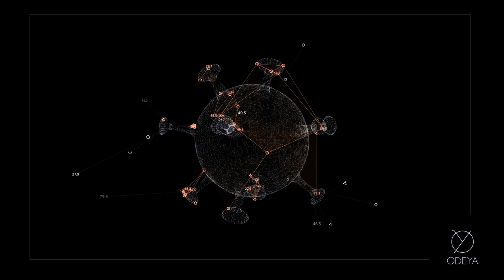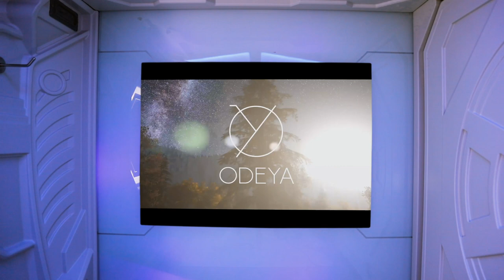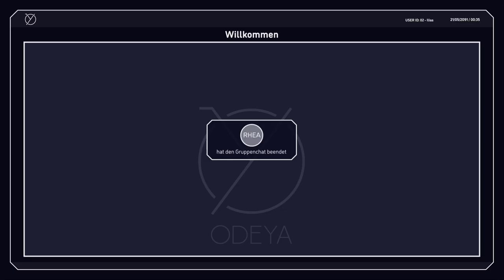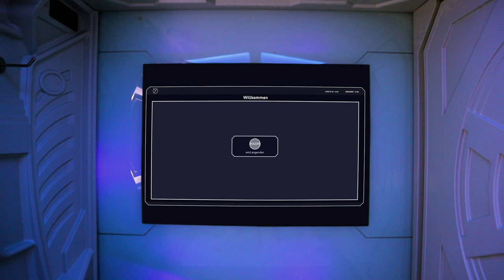CTRL ALL DEL – Episode 1: Ein neuer Morgen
Du wachst in einer Kapsel im All auf. Deine Erinnerungen sind weg. Dein Auftrag: Rette die Menschheit. Was tust du?

CTRL ALL DEL ist eine Science-Fiction-Webserie, die aktuelle Themen wie Pandemie, Isolation oder Klimawandel aufnimmt.

Eine Produktion der Fachrichtung Cast / Audiovisual Media der Zürcher Hochschule der Künste

Cast:
Nora – Nora von Bergen
Rhea – Ilona Kannewurf
Maxim – Reto Stalder
Ilias – Sandro Stocker

Realisation:
Bachelorstudiengang ZHdK Cast / Audiovisual Media, 5. Semester

Regie:
Lucie Bachmann

Regieassistenz:
Lia Studerus, Yvonne Haberstroh

Buch:
Elena Clavadetscher, Vera Gut, Julia Hostettler, Tatjana Streit

Schnitt:
Yvonne Haberstroh, Rebecca Emmenegger, Luca Fanelli, Michelle A. Hunziker, Claudine Landolt, Tatjana Streit

Produktionsleitung:
Claudine Landolt

Produktionsassistenz:
Lia Studerus

Casting:
Yvonne Haberstroh

Kamera:
Rebecca Emmenegger

Kameraassistenz:
Vera Gut

Ton:
Elena Clavadetscher

Serafin Aebli, Masterstudiengang ZHdK Komposition (Master Composition and Theory – Komposition für Film, Theater und Medien)

Sond Design:
Mario Fuchs, Serafin Aebli

Grafik und Motion Design:
Michelle A. Hunziker, Vera Gut

Tatjana Streit (Leitung)

Catering:
Mario Fuchs

Mentorat:
Eric Andreae, Marc Lepetit